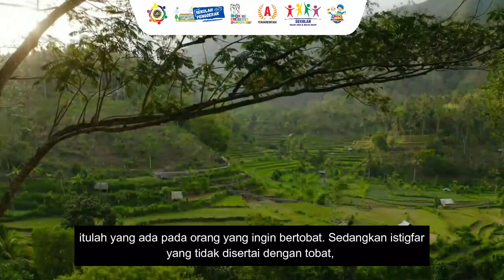OMBOSSS 1444 H #6 Oleh Ustadzah Anies Hidayah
One Minutes Booster merupakan salah satu program kegiatan Ramadhan SD Muh. Al Mujahidin. Kultum satu menit ini biasanya diisi oleh ustadz dan ustadzah serta siswa SD Muh. Al Mujahidin